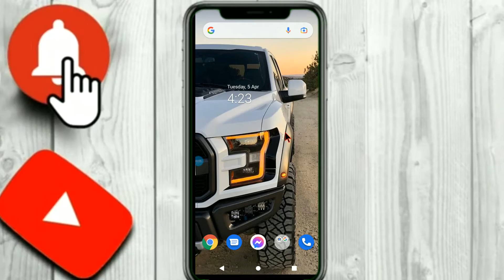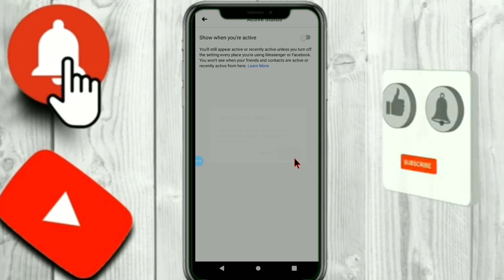facebook active status turn off| Facebook & Messenger Me Online Hide Kaise Kare in 2023🔥🔥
facebook active status turn off | | Facebook & Messenger Me Online Hide Kaise Kare in 2022🔥🔥